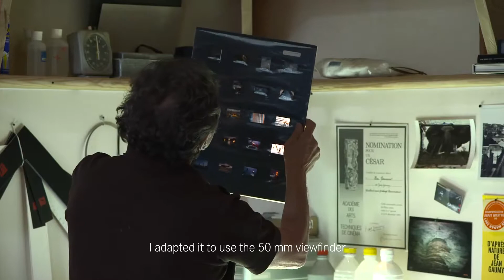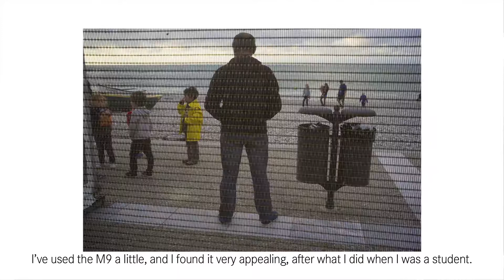Leica Jean Gaumy